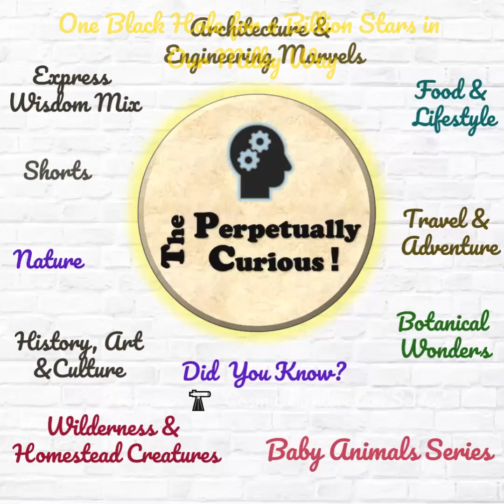One Black Hole for a Billion Stars in Our Milky Way | TPC8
🌌 At the very center of our galaxy lies Sagittarius A*, a supermassive black hole millions of times more massive than our Sun.

🌀 While this gravitational giant shapes the orbits of nearby stars, the rest of the Milky Way—more than 100 billion stars—is held together by dark matter, gas, and countless other stars.

🕳️ And it is not alone. Astronomers estimate there are around 100 million stellar-mass black holes quietly scattered across our galaxy.

☀️ What is a solar mass, and what does “4 million solar masses” really mean?

📄 All conceptualization, research, and narrative content were developed by The Perpetually Curious! (@ThePerpetuallyCurious8) to ensure originality, clarity, and thoughtful presentation.